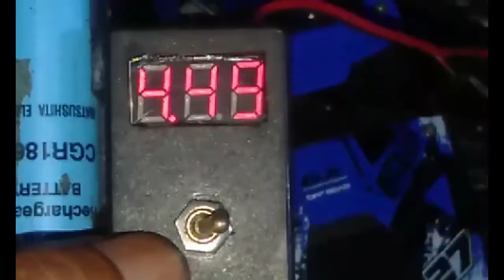Tutorial langka cara membedakan Koker mobil remote kontrol yang ada di remote dengan di mobil rc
Tutorial langka cara membedakan Koker mobil remote kontrol yang ada di remote dengan di mobil rc agar cara merubah frekuensi remot control mobil mainan bisa di lakukan dengan benar sehingga hasilnya maksimal dan bisa juga memperjauh jarak mobil remote control,
jika salah pasang ada kemungkinan remote control mobil mainan tidak berfungsi, karena walaupun sama bentuk koker inti ferit tapi untuk lilitannya beda, mobil remot yang menggunakan xtal di remote kontrolnya bisa juga di ubah
info :
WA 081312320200